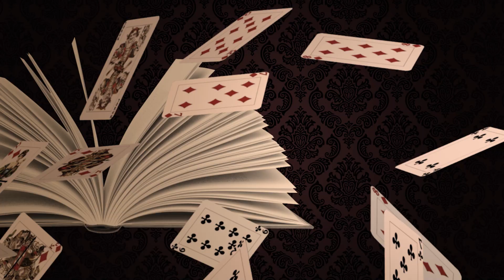ഉത്ര വധക്കേസ് - കോടതി വിധി നമ്മളെ പഠിപ്പിക്കുന്നത് I Nipin Niravath Malayalam speech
Uthra case Kollam Sooraj Uthra case verdict
Psychological Illusionist : Nipin Niravath's CRYPTIC -2.0 (Art of Mentalism )  In a span of just 75 minutes
this show gives you fun, surprise, entertainment and
excitement. The show is packed with comedy, suspense,
hypnotic elements, audience interaction,
music and ends wit h a thrilling climax.
This non-stop interactive show is perfectly designed to
entertain both family audience.

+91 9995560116